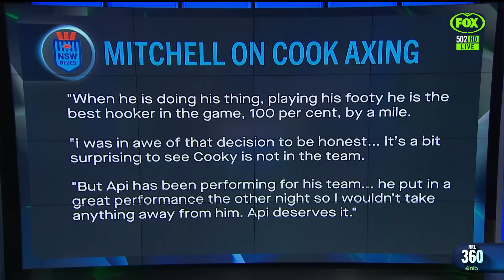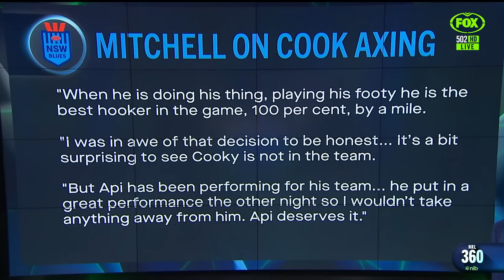Blues lay out blueprint to AVENGE 2022 loss! Plus, Cook snub shocks Latrell? | NRL 360 | Fox League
The NRL 360 panel chat through the recent Origin news on the NSW Blues front.